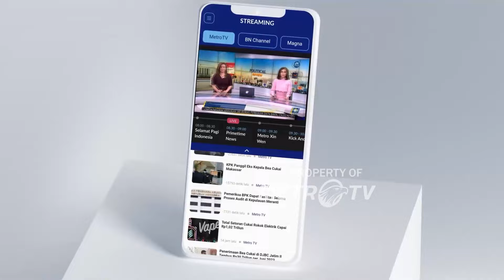Ratusan Hektar Padi di Jambi terancam Gagal Panen - [Metro Siang]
MetroTV, Ratusan hektar lahan persawahan di kabupaten Kerinci di landa kekeringan. Para petani terancam gagal panen.